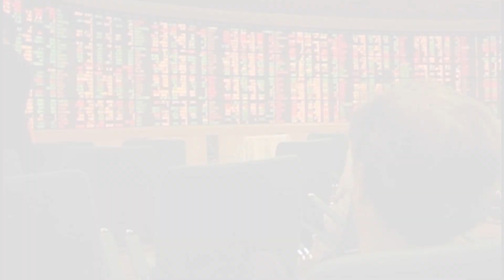ศบค.เผยต่อพรก.ฉุกเฉินเพื่อความมั่นคงด้านสาธารณสุข :เกาะสถานการณ์ 14.30 น.(22-05-63)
13.06 น.ศบค.เผยต่อพรก.ฉุกเฉินเพื่อความมั่นคงด้านสาธารณสุข
13.14 น.หุ้นเช้าปิดลบ26.71จุดวอลุ่ม3.3หมื่นล.
13.29 น."อุตตม"คาดสิ้นพ.ค.จ่ายเยียวยาเกษตรกร3.8ล.ราย
13.40 น.สนค.ยังห่วงส่งออกแม้เลขเม.ย.บวก
13.56 น.ตร.เร่งล่าโจ๋กระหน่ำตีชายสูงอายุอ้างขับรถปาดหน้า